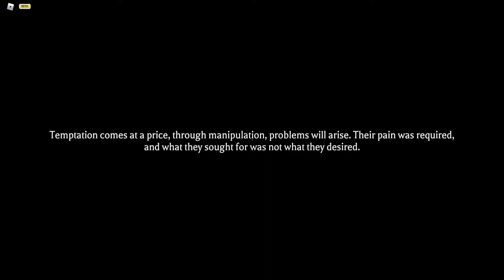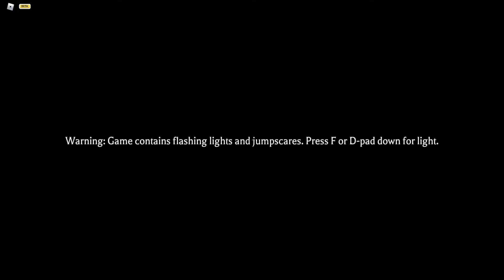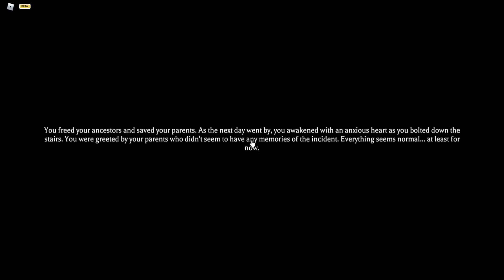The Mimic - Book 1 Before Revamp + Book 2 Chapter 1 Full Gameplay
Book 1
Chapter 1 - 0:00
Chapter 2 - 11:00
Chapter 3 - 23:00
Chapter 4 - 38:40

Book 2 - 1:21:34

SPECIFICATIONS 🌌
RAM 🡆 20GB

Leave A Like On The Video To Show Your Support 😊